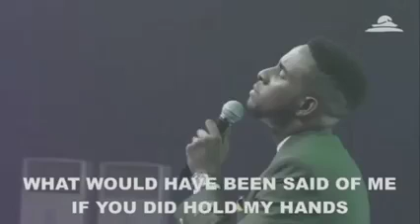GUC - ALL THAT MATTERS, LIVE @ HOTR PORTHACORT.